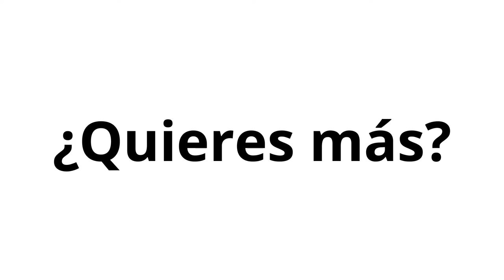881. El reskilling en los líderes de empresa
¿Cuáles son los nuevos hábitos que debemos adquirir los que estamos al frente de una empresa?